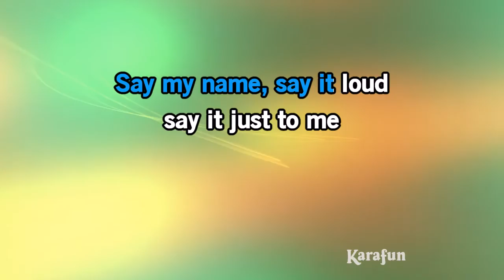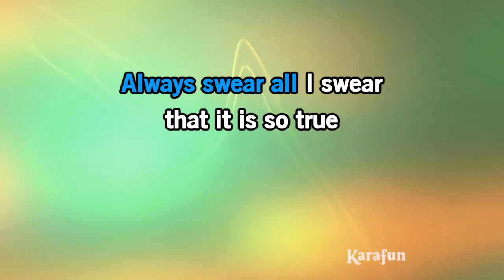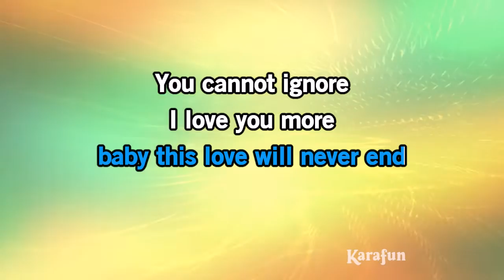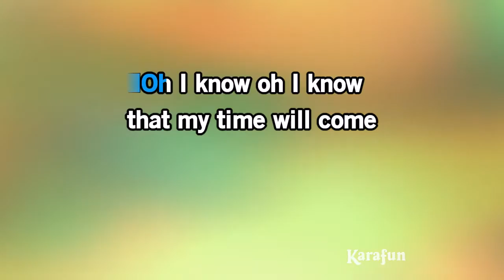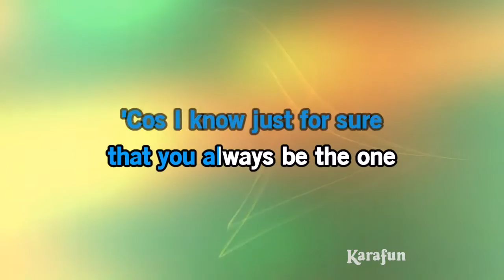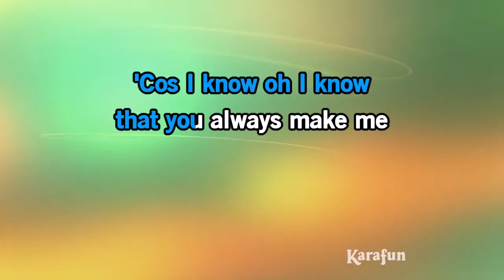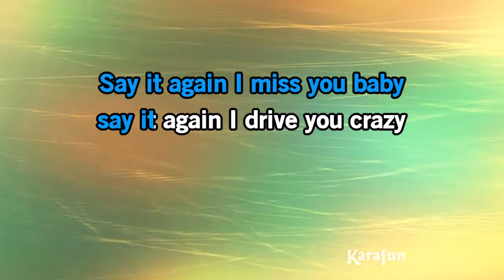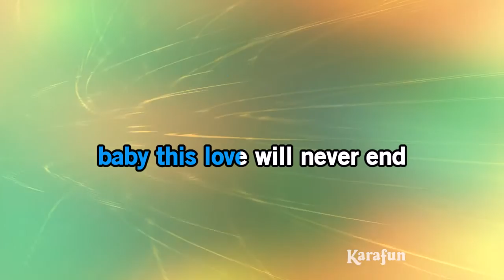Call My Name - Pietro Lombardi | Karaoke Version | KaraFun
ℹ️ This version contains a low volume vocal guide to help you learn the song. The karaoke version without the vocal guide is available This recording is a cover of Call My Name as made famous by Pietro Lombardi. This version is not the original version, and is not performed by Pietro Lombardi. This instrumental/playback version contains a vocal guide, the lyrics and backing vocals.